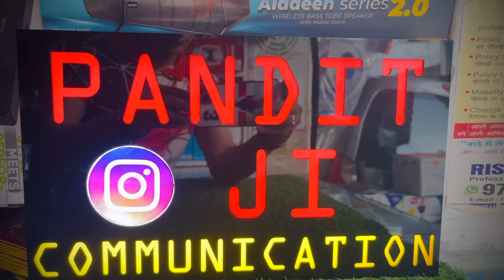iPhonehi iPhone📱⌚️🧿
iphone youtubevideo youtubevideo youtubeviral indiayoutubevirelvideo youtubevideoviral jaibajrangbali#￼ iPhoneiPhonewholesalerate mayavailable